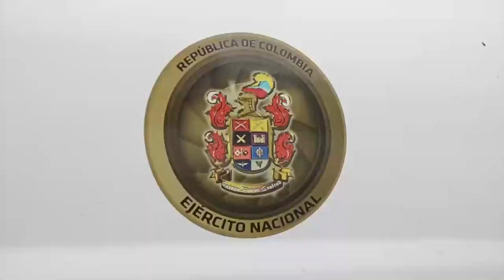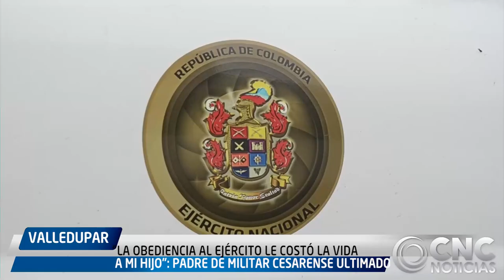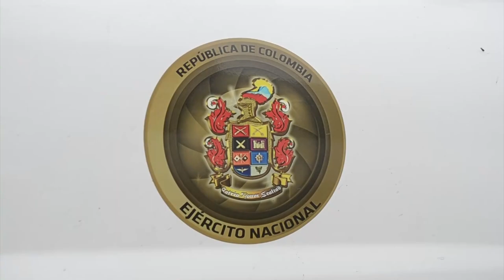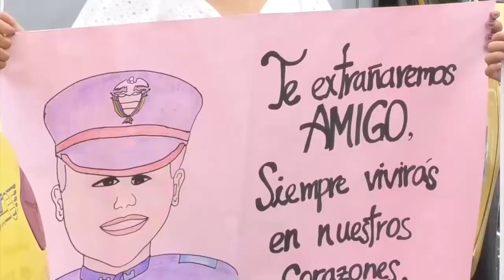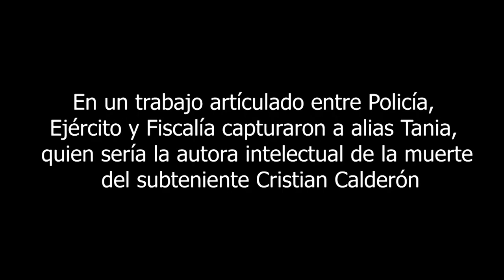"LA OBEDIENCIA AL EJÉRCITO LE COSTÓ LA VIDA A MI HIJO": PADRE DE MILITAR CESARENSE ULTIMADO